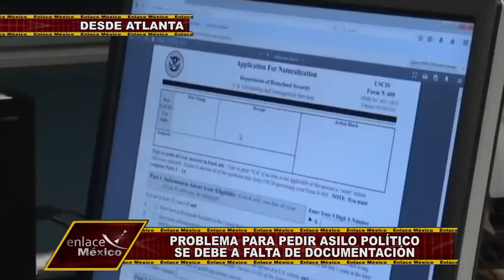IMPORTANCIA DE PRESENTAR PRUEBAS DOCUMENTALES PARA PEDIR ASILO EN EEUU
El principal motivo de que se niege el asilo político en Estados unidos es la falta de pruebas documentadas por parte de los solicitantes.